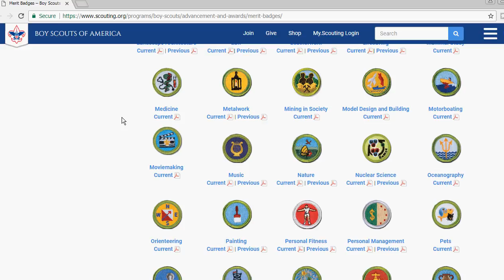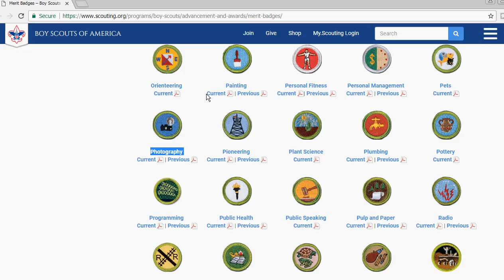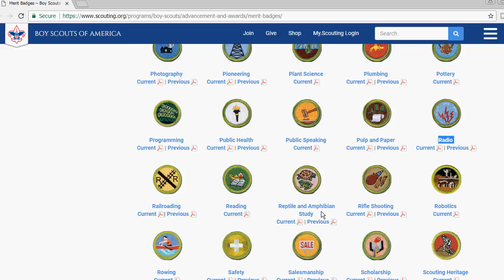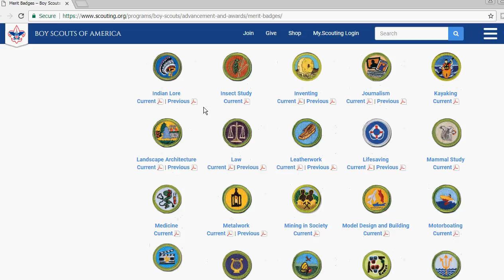Reviewing Boy Scouts of America - Current Merit Badges - Part 5 of 6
Boy Scouts of America Current Merit Badges

There are 135+ Boy Scout merit badges. A Scout may earn any of them at any time.

In 1969 Boy Scouts of America determined merit badges required  to obtain Eagle Scout have a silver border instead of the green border used on all other merit badges

Each Merit Badge has a merit badge pamphlet with a lot of good info, check them out for earning merit badges

Kids can learn about sports, crafts, science, trades, business, and future careers as you earn merit badges.

all work must be completed by the time a Scout turns 18 years old

Thank You for supporting our online projects